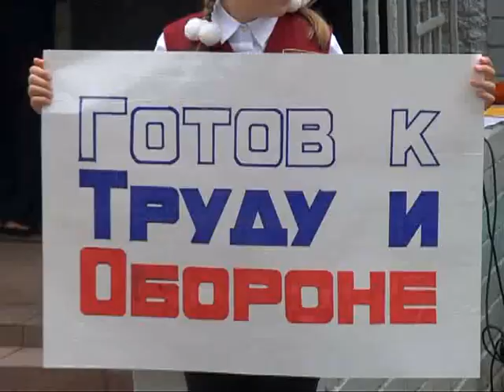В Рязани открываются новые спортивные площадки